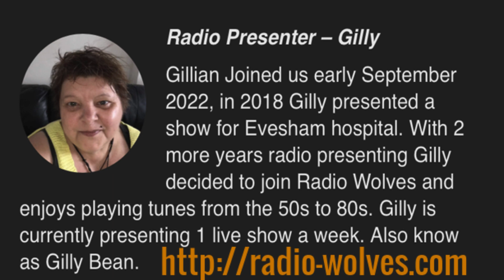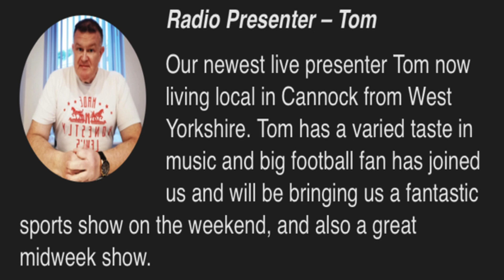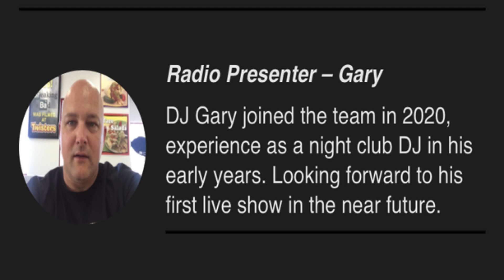audio half hour of ukulele players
audio half hour of nov 15th ukulele players show at sand bay holiday village here on radio-wolves.com 5.30pm every wednesday